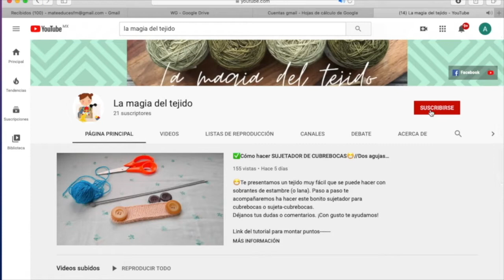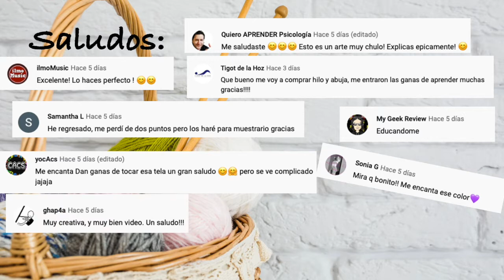🎀Cómo tejer MOÑOS en dos agujas fácilmente 🌺| aprende a tejer MOÑOS COMO ACCESORIOS paso a paso 🧶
🎀🎀¡Hoy te enseñamos a hacer moños paso a paso a dos agujas! Puedes usarlos como accesorios para el cabello🧶🧶 como un clip o pinza, un broche o en una liga.

¡Únete al grupo de Faceboock!